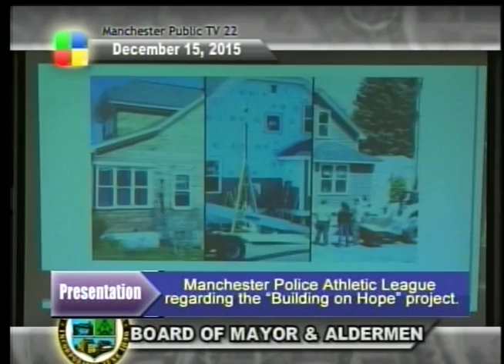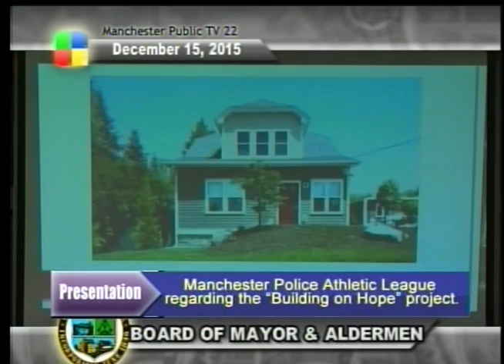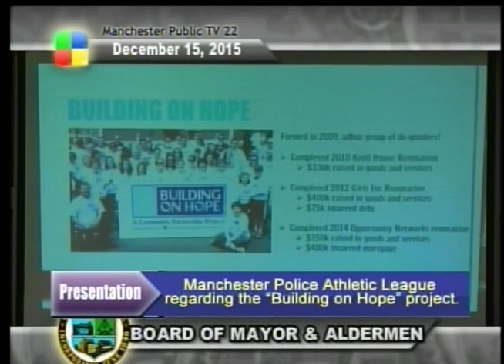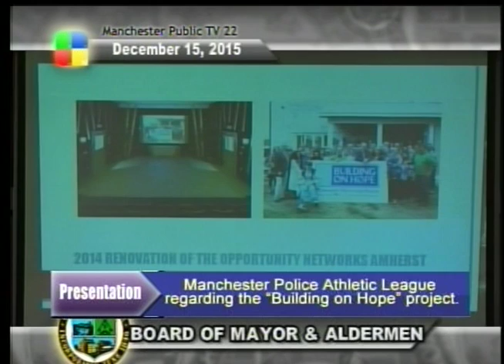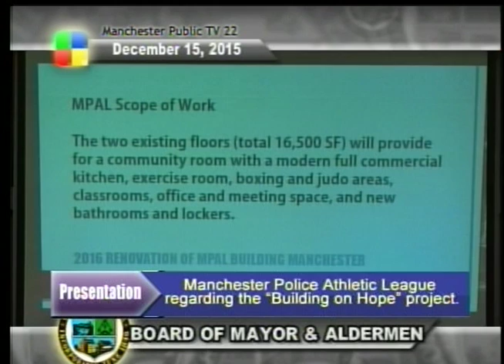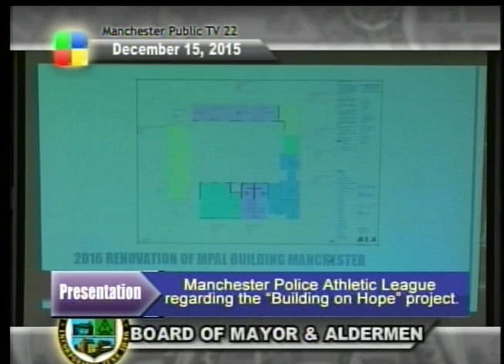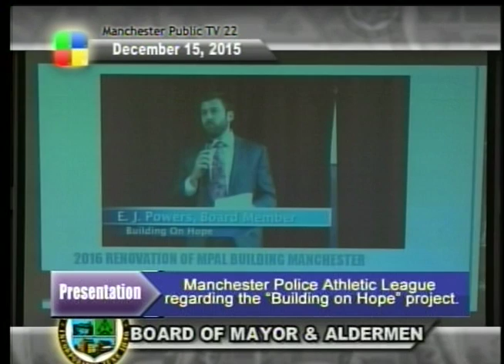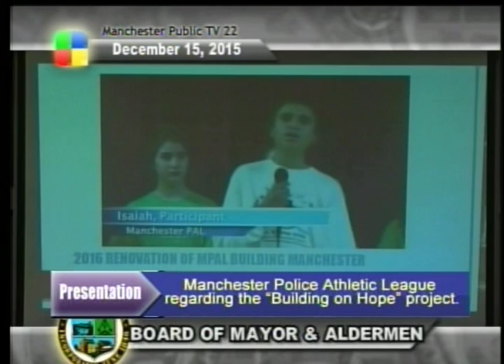Building on Hope and MPAL to receive $500,000 bond for project from City of Manchester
The Manchester Mayor and Aldermen met on December 15, 2015, where they voted to issue Building On Hope and Manchester PAL a $500,000 bond for the upcoming project. Video footage courtesy of Manchester Public TV.